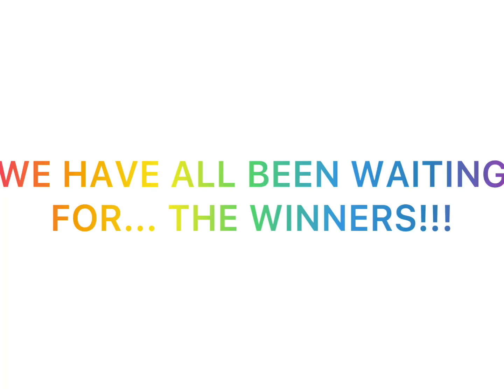10 MORE MINUTES TILL WE ANNOUNCE THE WINNERS TELL IF YOUR FROM US OR INDIA